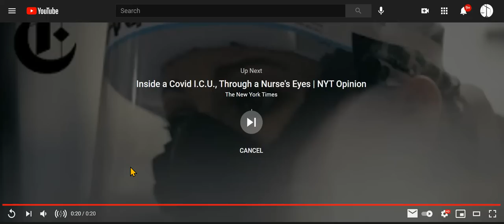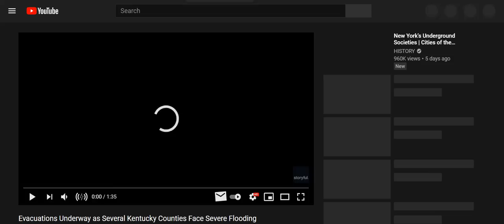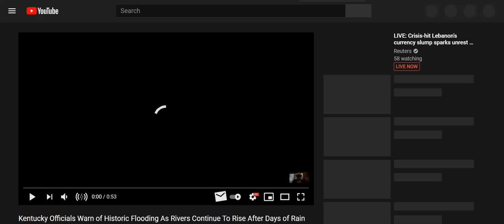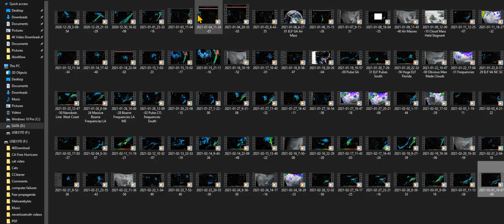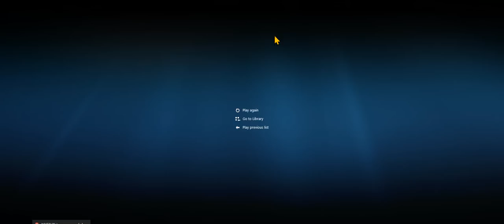Kentucky Hit With Massive Flooding, Evacuations, Homes & Cars Flooded; Radar/Satellite Images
what can I say - weather destruction is getting far more frequent.